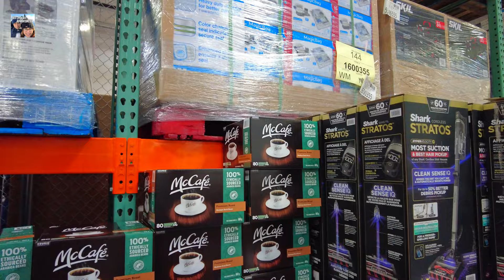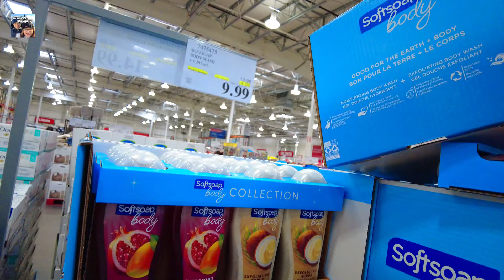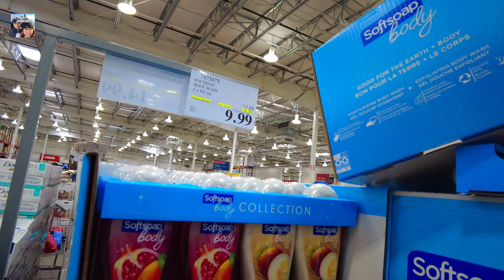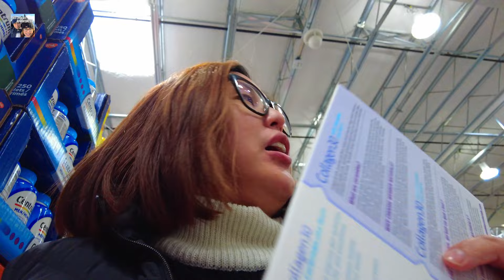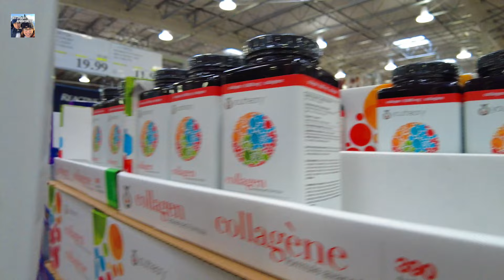Para Paraan Para Makatipid | Buhay Canada | Jeff and Grace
Hi this is  @Jeff and Grace  where we upload our life’s journey as a Filipino-Canadian living in Saskatchewan, Canada.

Follow us in FB: Jeff and Grace Vlogs

This was our journey and prepartionfor our Canadian
Citizenship Exam

Pathways to Canada | Canadian Dream